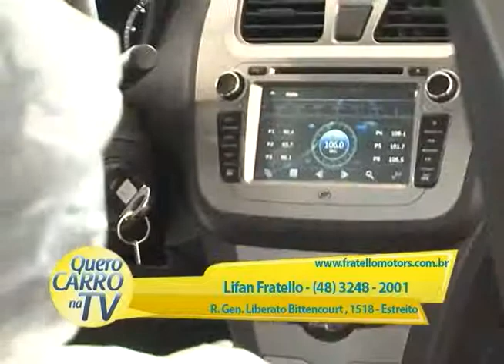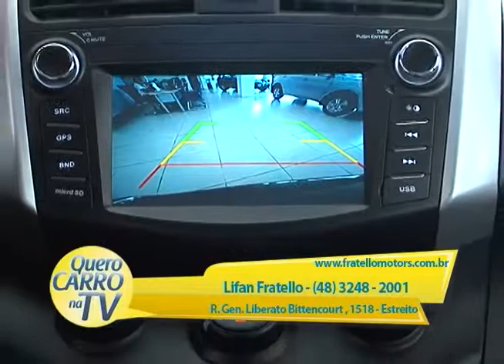LIFAN FRATELLO 060615